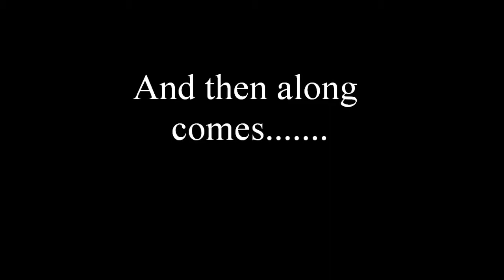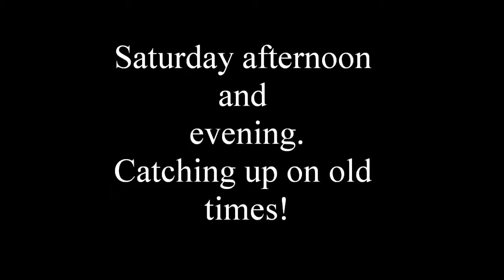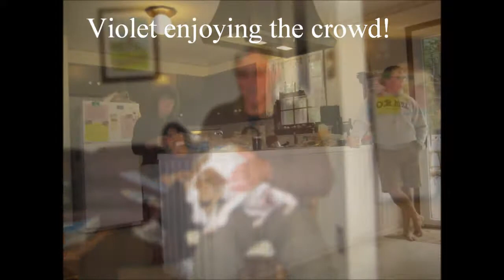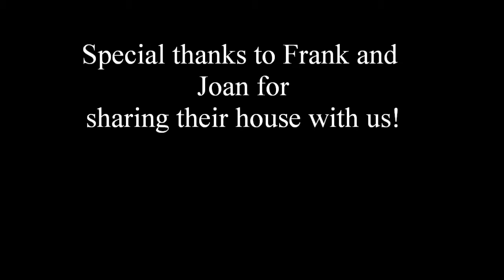cape cod reunion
cape cod